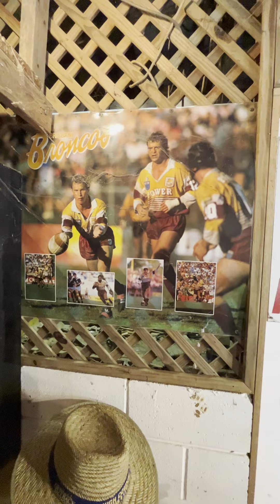Powers is Back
Powers has been resurrected by Carlton United Breweries.